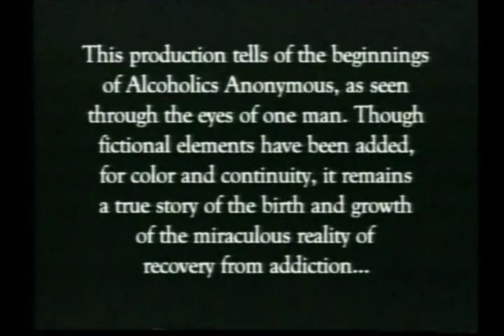"...Moments..." An evening with Bill W.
This short clip is only the beginning of this play. for more information.

Most people have heard of Alcoholics Anonymous, but few know of Bill Wilson, a.k.a. Bill W., a co-founder of this remarkable fellowship, and author of their Twelve Step Program of Recovery.

In "...Moments..." the writer-actor, another Bill, brings Wilson to life, on stage, in a one-man, 90-minute dramatic presentation. Bill W. tells his story to a fictitious A.A. group (the audience) drawing them inside the mind of a man who figured he would die or go insane from alcohol until he had a remarkable vision in a lonely hospital bed and A.A. had its beginning.